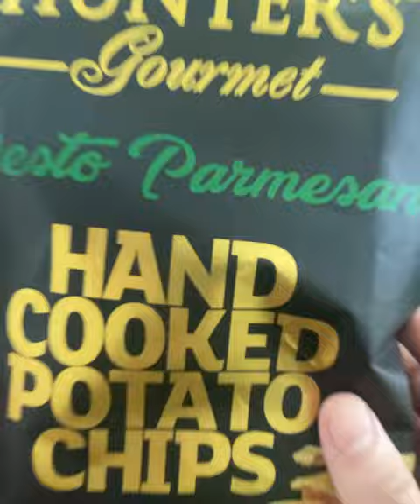LET’S TRY FOOD | How do you open a bag of chips?? 🤔 Hunter’s Gourmet Potato Chip